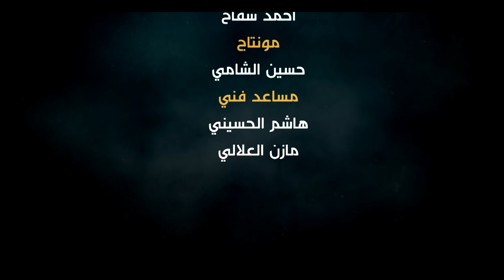اعلان | مجلس محرم 1437 | موكب جمهور الكاظمية